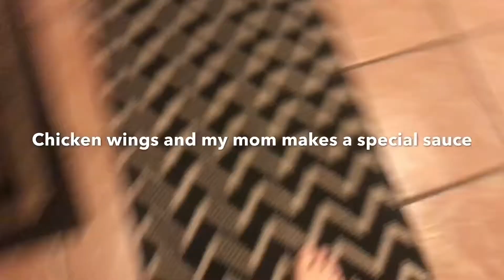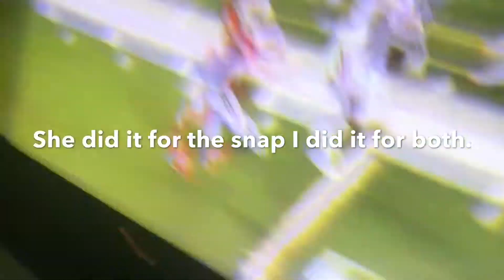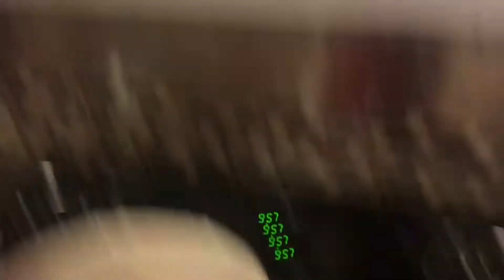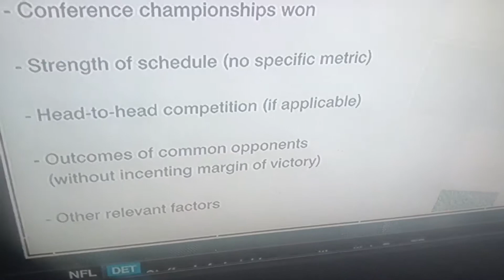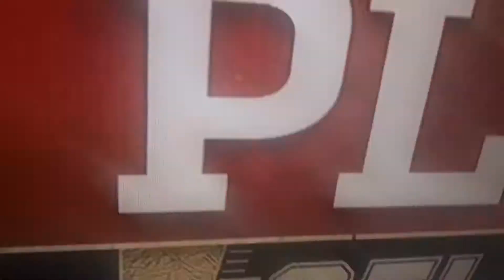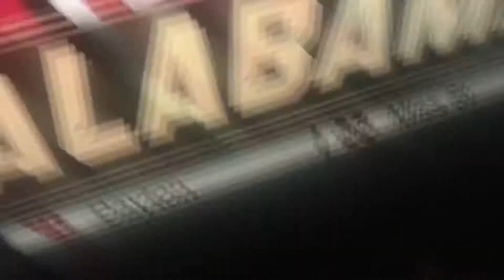Should OHIO STATE be number 4?